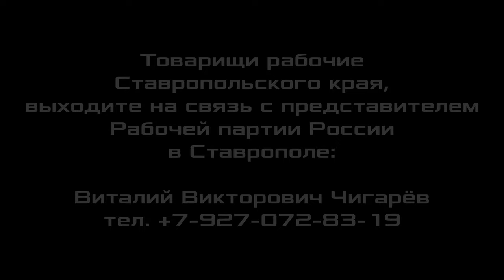Заседание ячейки Рабочей партии России в Ставропольском крае 15.10.2020, г. Ессентуки.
00:03:09 Место социал-реформистского техницизма в современной идеологической борьбе. Иван Фёдорович Меликов, член РПР.
01:07:02 Изменения в трудовом законодательстве. Сергей Александрович Рядчиков, член РПР.
01:28:25 Структура рабочего класса в Ставропольском крае. Спиридон Александрович Чакалов, член РПР.
Товарищи рабочие Ставропольского края, выходите на связь с представителем Рабочей партии России в Ставрополе: Виталий Викторович Чигарёв тел.

Для пожертвований в Фонд Рабочей Академии:
Карта Сбербанк:
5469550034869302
Михаил Васильевич П.
WebMoney:
P